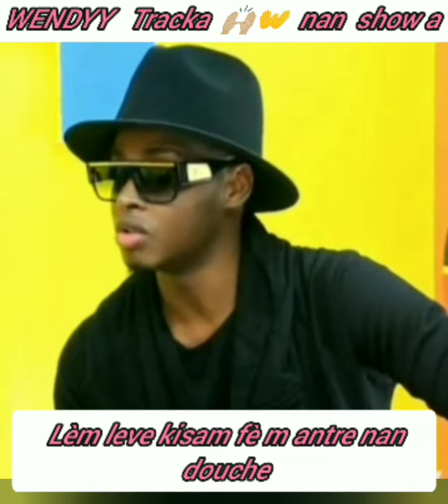WENDYY TRACKA - III - m'en sak king nan 😂 pito ce ou ki wè bagay sa 😱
WENDYY TRACKA kraze show a plat nan menm